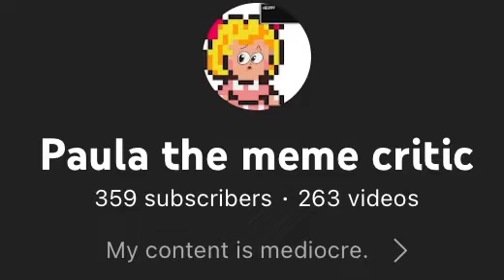Early 400 sub special thing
I can’t download any apps because my phone refuses to let me download ibis paint and kinemaster so this is all I got for right now.